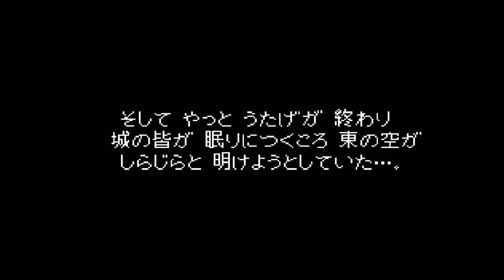ドラクエ6 14話「主人公、フュージョンする」 DQ6 SFC版 初見プレイ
DQ6 ( ドラゴンクエスト6 ドラクエ6 )のSFC版のゲーム実況プレイ。2023年に初めてプレイする初見プレイ。ネタバレあり。

タイトル：ドラゴンクエスト6
機種：スーパーファミコン
発売日：1995年12月9日(SFC版発売日)
開発元：スクウェアエニックス
パブリッシャー：スクウェアエニックス